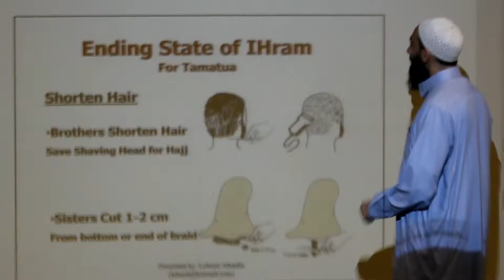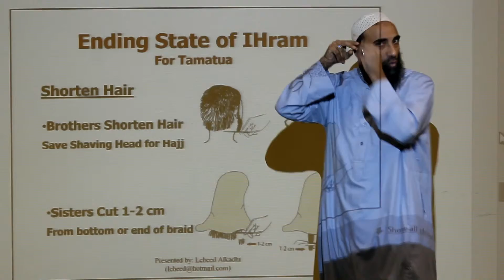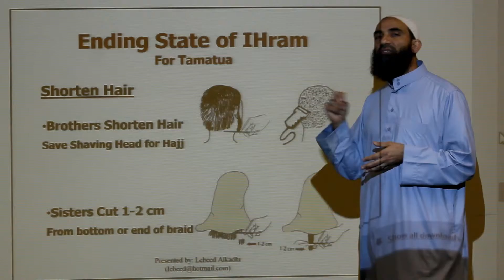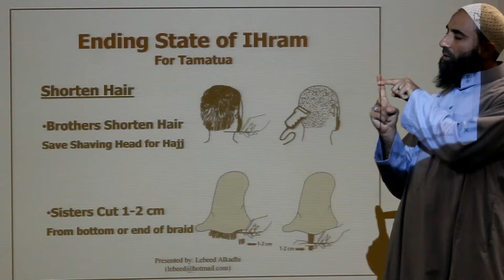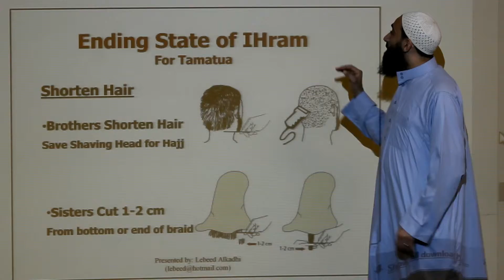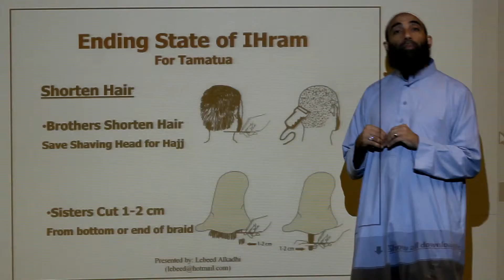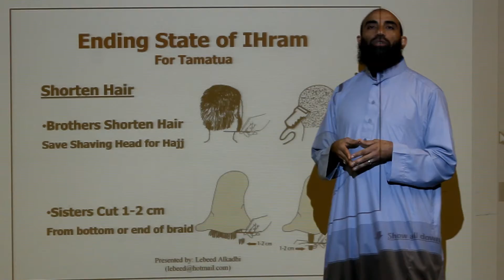Umrah, Part 13: Ending State of Ihraam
Hajj Workshop: Umrah Logistics